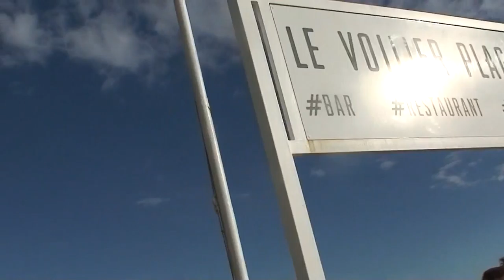astrôpôte = ce dimanche la 7 ( ème min ? ) !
Que le Règne Vienne la meilleure je croit bien !